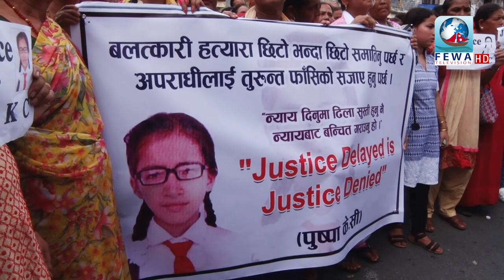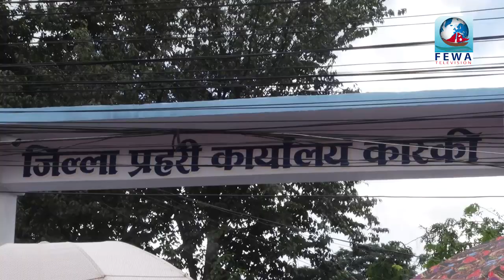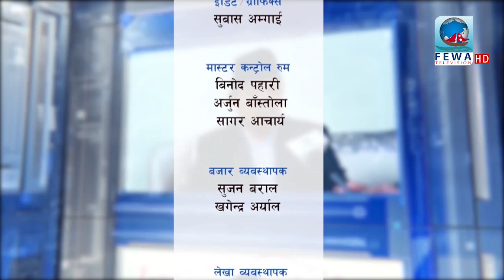पुष्पा केसीको यस्तो पोस्टमार्टम रिपोर्ट आयो | गाउँले नै चकित | प्रहरी कार्यालयमा नाराजुलुस